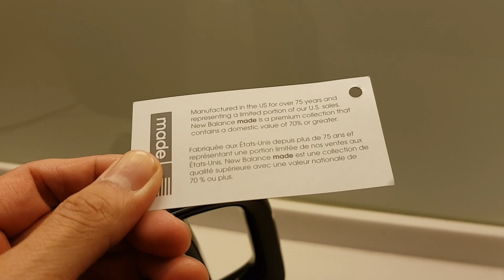NEW BALANCE 990v5: on feet video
The mighty New Balance 990 v5. These look so much better on feet. I've only had them for a day and they're shaping up to be one of  my all time favorite sneakers. Didn't expect this. Seriously.

(PLUS TSHIRT AND CAP!)